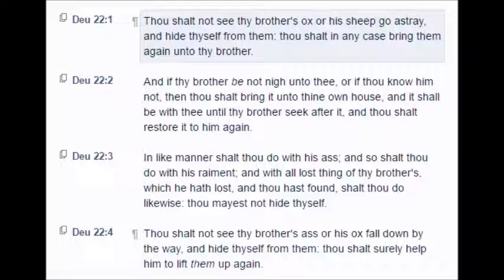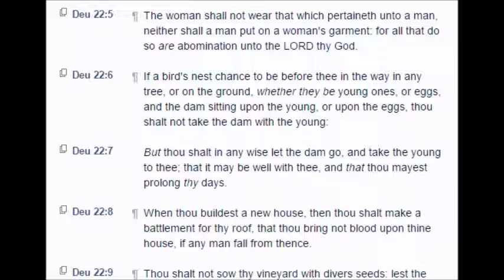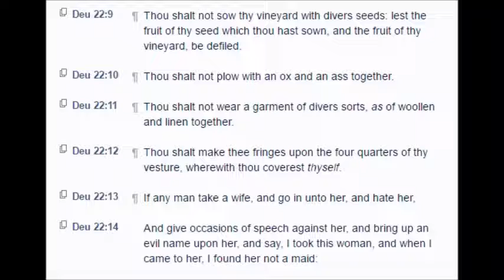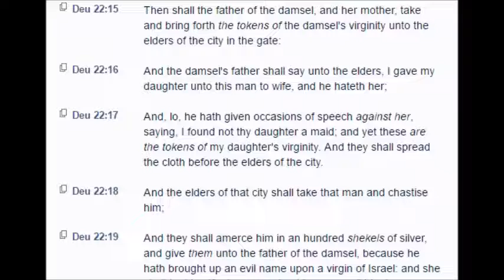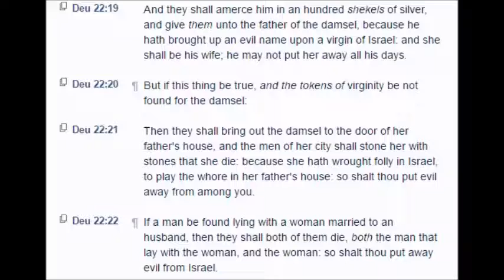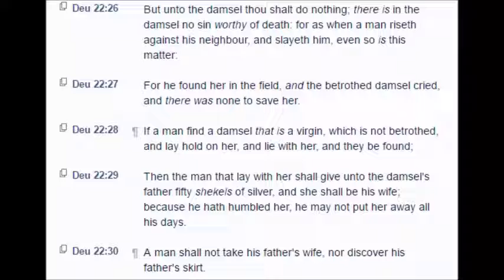Deuteronomy: Chapter 22 (KJV)